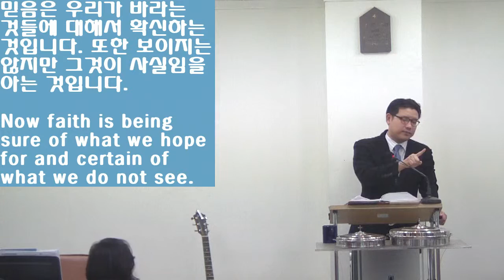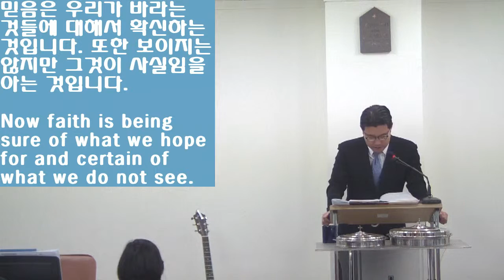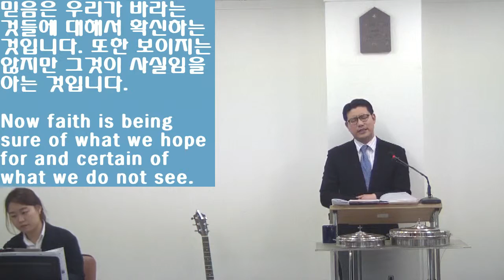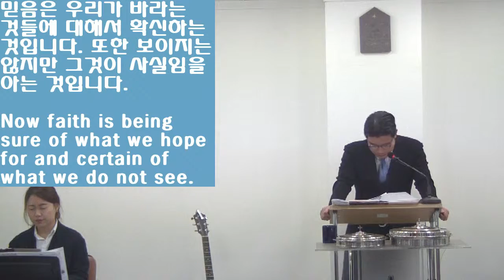히브리서 11장 1-40절 [2018년 5월 6일 주일설교]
[히]11:1 Now faith is being sure of what we hope for and certain of what we do not see.
[히]11:2 This is what the ancients were commended for.
[히]11:3 By faith we understand that the universe was formed at God's command, so that what is seen was not made out of what was visible.
[히]11:4 By faith Abel offered God a better sacrifice than Cain did. By faith he was commended as a righteous man, when God spoke well of his offerings. And by faith he still speaks, even though he is dead.
[히]11:5 By faith Enoch was taken from this life, so that he did not experience death; he could not be found, because God had taken him away. For before he was taken, he was commended as one who pleased God.
[히]11:6 And without faith it is impossible to please God, because anyone who comes to him must believe that he exists and that he rewards those who earnestly seek him.
[히]11:7 By faith Noah, when warned about things not yet seen, in holy fear built an ark to save his family. By his faith he condemned the world and became heir of the righteousness that comes by faith.
[히]11:8 By faith Abraham, when called to go to a place he would later receive as his inheritance, obeyed and went, even though he did not know where he was going.
[히]11:9 By faith he made his home in the promised land like a stranger in a foreign country; he lived in tents, as did Isaac and Jacob, who were heirs with him of the same promise.
[히]11:10 For he was looking forward to the city with foundations, whose architect and builder is God.
[히]11:11 By faith Abraham, even though he was past age--and Sarah herself was barren--was enabled to become a father because he considered him faithful who had made the promise.
[히]11:12 And so from this one man, and he as good as dead, came descendants as numerous as the stars in the sky and as countless as the sand on the seashore.
[히]11:13 All these people were still living by faith when they died. They did not receive the things promised; they only saw them and welcomed them from a distance. And they admitted that they were aliens and strangers on earth.
[히]11:14 People who say such things show that they are looking for a country of their own.
[히]11:15 If they had been thinking of the country they had left, they would have had opportunity to return.
[히]11:16 Instead, they were longing for a better country--a heavenly one. Therefore God is not ashamed to be called their God, for he has prepared a city for them.
[히]11:17 By faith Abraham, when God tested him, offered Isaac as a sacrifice. He who had received the promises was about to sacrifice his one and only son,
[히]11:18 even though God had said to him, "It is through Isaac that your offspring will be reckoned."
[히]11:19 Abraham reasoned that God could raise the dead, and figuratively speaking, he did receive Isaac back from death.
[히]11:20 By faith Isaac blessed Jacob and Esau in regard to their future.
[히]11:21 By faith Jacob, when he was dying, blessed each of Joseph's sons, and worshiped as he leaned on the top of his staff.
[히]11:22 By faith Joseph, when his end was near, spoke about the exodus of the Israelites from Egypt and gave instructions about his bones.
[히]11:23 By faith Moses' parents hid him for three months after he was born, because they saw he was no ordinary child, and they were not afraid of the king's edict.
[히]11:24 By faith Moses, when he had grown up, refused to be known as the son of Pharaoh's daughter.
[히]11:25 He chose to be mistreated along with the people of God rather than to enjoy the pleasures of sin for a short time.
[히]11:26 He regarded disgrace for the sake of Christ as of greater value than the treasures of Egypt, because he was looking ahead to his reward.
[히]11:27 By faith he left Egypt, not fearing the king's anger; he persevered because he saw him who is invisible.
[히]11:28 By faith he kept the Passover and the sprinkling of blood, so that the destroyer of the firstborn would not touch the firstborn of Israel.
[히]11:29 By faith the people passed through the Red Sea as on dry land; but when the Egyptians tried to do so, they were drowned.
[히]11:30 By faith the walls of Jericho fell, after the people had marched around them for seven days.
[히]11:31 By faith the prostitute Rahab, because she welcomed the spies, was not killed with those who were disobedient.
[히]11:32 And what more shall I say? I do not have time to tell about Gideon, Barak, Samson, Jephthah, David, Samuel and the prophets,
[히]11:33 who through faith conquered kingdoms, administered justice, and gained what was promised; who shut the mouths of lions,
[히]11:34 quenched the fury of the flames, and escaped the edge of the sword; whose weakness was turned to strength; and who became powerful in battle and routed foreign armies.
[히]11:35 Women received back their dead, raised to life again. Others were tortured and refused to be released, so that they might gain a better resurrection.
[히]11:36 Some faced jeers and flogging, while still others were chained and put in prison.